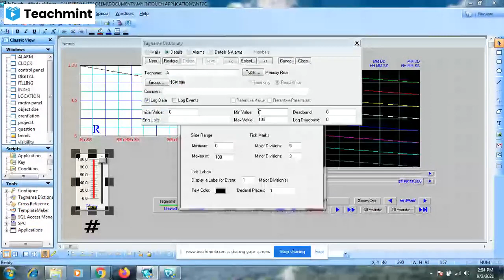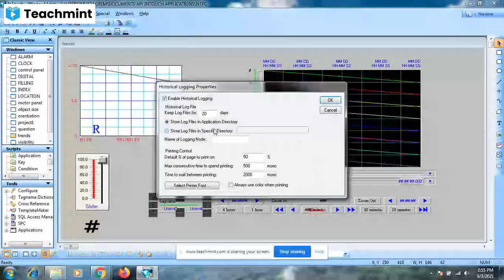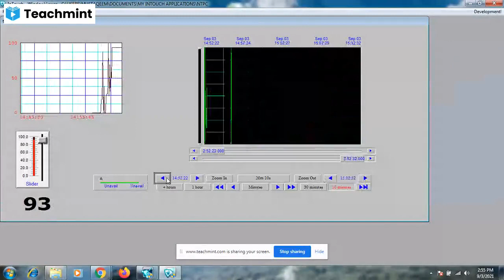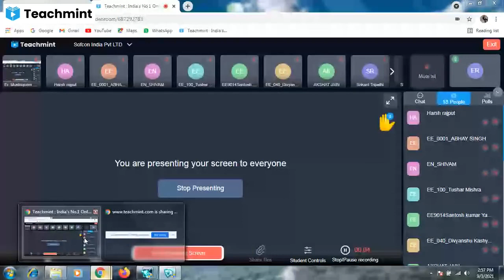SCADA- TRENDS CONFIGURATION